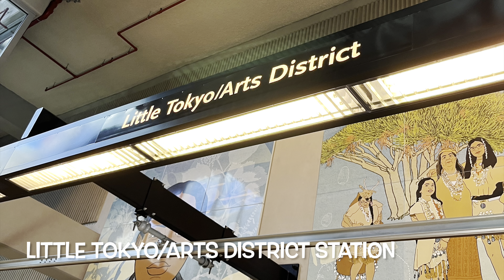⁴ᴷ⁶⁰ Transit Action EP14 | LA Metro Rail LRV Trains @ Regional Connector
Video category: Transit Action
Episode: 14
Routes: A, E Line
Location: 3 Regional Connector Stations

New episode of Transit Action from my August 2023 LA Trip!

The Regional Connector is a 2 miles light rail tunnel for the LA Metro Rail system in Downtown LA, which connected the A and E lines together with the former L Line. It finally opened on June 16, 2023, featuring 3 new underground stations - Little Tokyo/Arts District, Historic Broadway and Grand Avenue Arts/Bunker Hill.

I finally get to see this project opening in person! In my opinion, this project is wonderful! It allows riders going from East LA to Santa Monica to enjoy a one-seat ride, as well as connecting Azusa with the rest of the metro system by having a transfer point at 7th St/Metro Center Station!

Stations List:
00:00 Grand Av Arts/Bunker Hill Station
04:42 Historic Broadway Station
08:39 Little Tokyo/Arts District Station